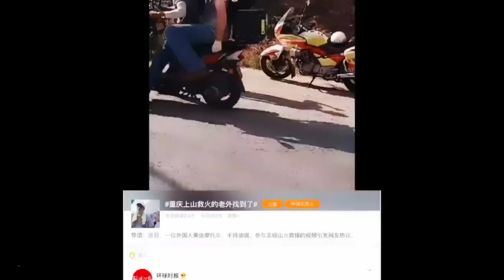An American Becomes Famous for Volunteering to Fight Wildfires in China Part A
Beibei and Jason interview Dr. Frank Stonier, an America who joined his community to help fight a fire in the mountains around Chongqing. We discuss how he helped, and his skyrocketing fame in China today. Frank’s story is one which brings our worlds together.